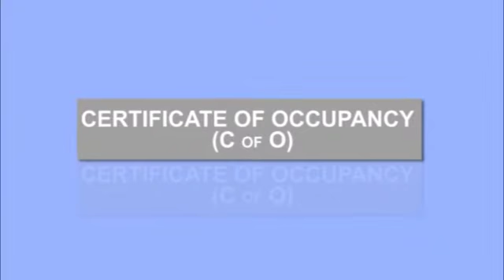Edo is asking if Capt Ohunsa wells okunbor don't have right to his opinion without been threatened b